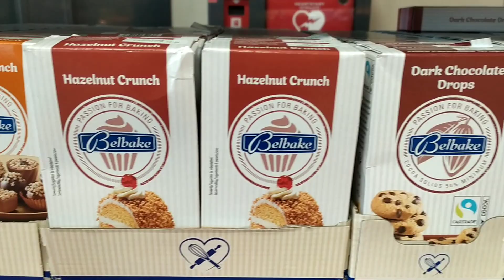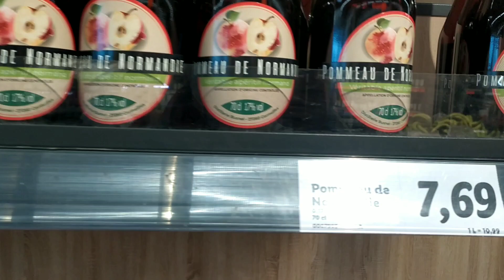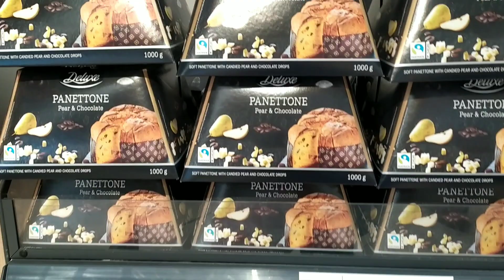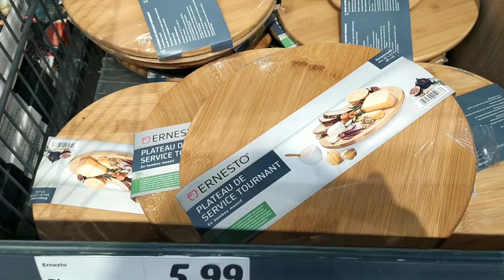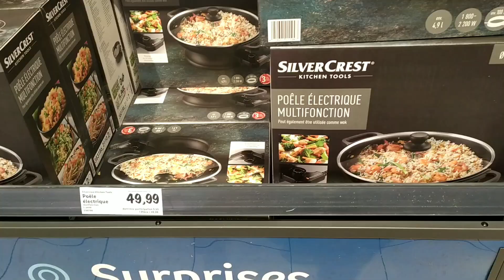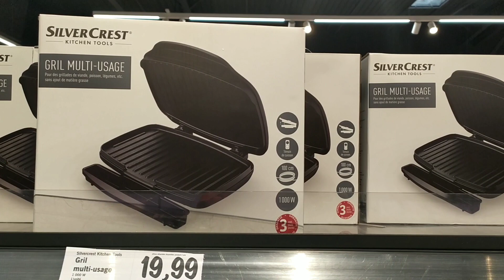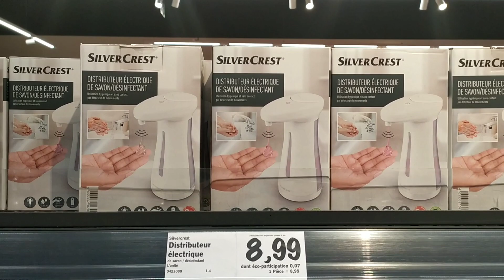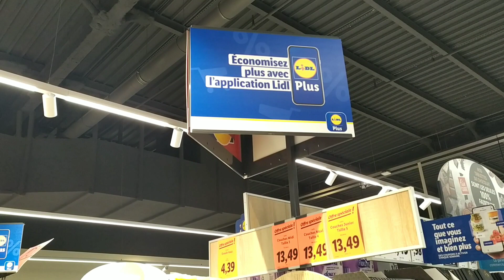faire ses courses 👛c'est le savoir faire👌?chez Lidl 4ème plume en Or👍2023🇫🇷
faire ses courses  rapidement chaque jour en profitant rapport prix et qualité c'est ça lidl... Chennevieres sur Marne 🌷👍👛en France🇫🇷